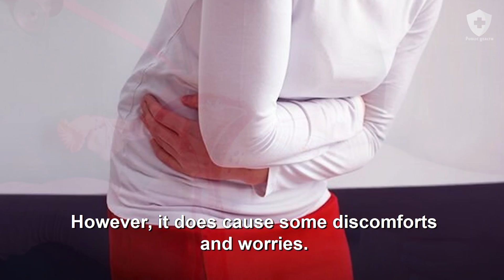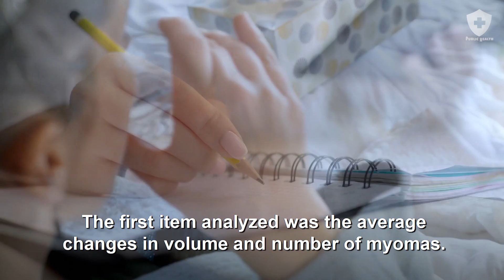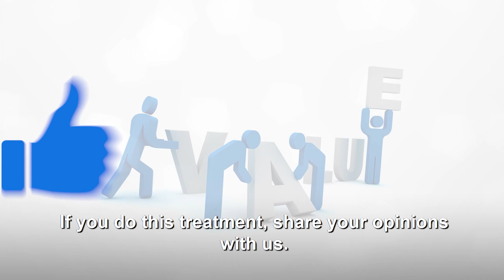Green Tea Extract Reduces The Size and Symptoms Of Uterine Fibroids | Public Health #105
Myoma is a relatively common issue that doesn't have any serious implications. However, it does cause some discomforts and worries.

Although it is a tumor, myomas are benign and develop during fertile age, causing excessive bleeding or compressing the surrounding structures, especially the bladder. Women who never had children, obese, and with a family history of myomas can have a predisposition for its appearance. Did you know that?

To treat myomas, it is essential to talk to a gynecologist. The treatment is usually done with medications. However, some cases may require surgical intervention to remove the tumor.

Besides the treatment prescribed by a professional, recent research suggest that EGCG, the extract of green tea, can reduce myomas. Did you know that?

Epigallocatechin gallate (EGCG) is one of the main natural chemicals found in green tea and, according to the researchers, can reduce the growth of myomas.

EGCG has many helpful biological effects, such as anti-inflammatory, anti-proliferative, and also antioxidant.

A study conducted by the USDA informed that green tea has potential effects against many human cancer cells.

The use of EGCG as a nutritional supplement reduces the size of uterine myomas and improves the clinical symptoms related to myomas in women, resulting in a significant improvement in quality of life. Isn't it amazing?

If you have myomas, talk to your doctor about it. If you do this treatment, share your opinions with us.